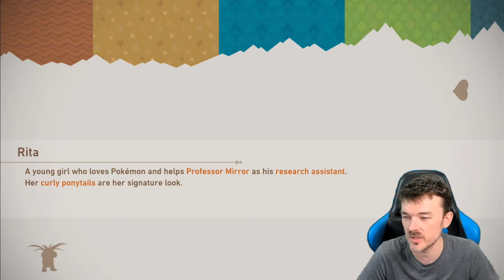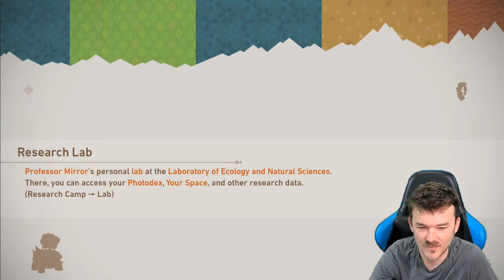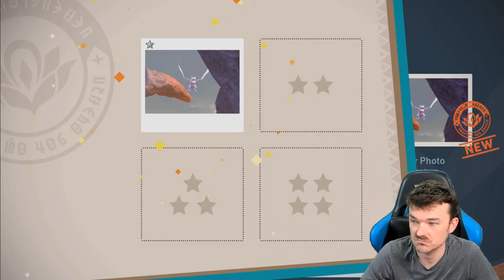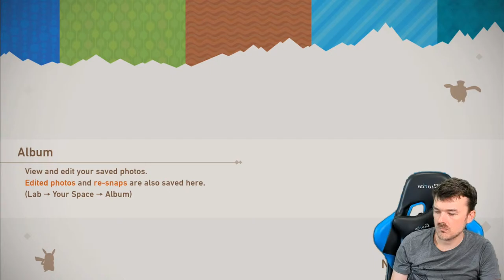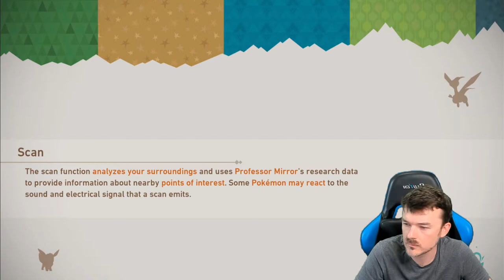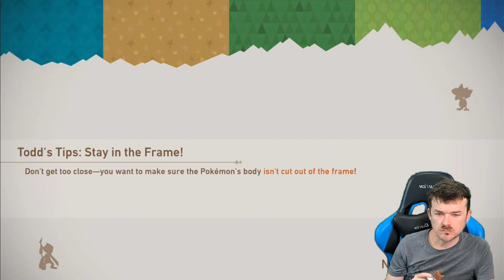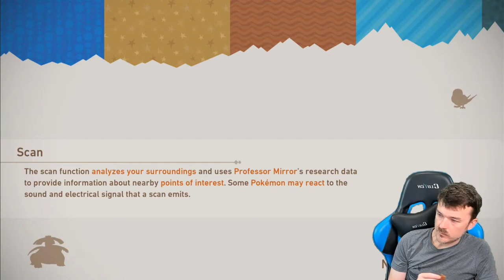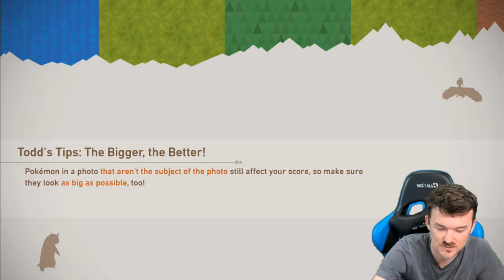Let's Play New Pokémon Snap! Episode 05 - Fireblast Into The Volcano At Voluca Island!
-- Follow My Real Life Adventures!

-- My Live Stream and my channel are a family friendly environment!

It is very important to me to create a safe space for everyone to enjoy my content. If you break my rules you will be timed out or banned from commenting permanently.

Please be respectful while you hang out at my channel and always keep your comments LITTY LIKE SKITTY!

-- Channel & Stream Rules:

1. No Swearing
2. No Spam / Emoji Spam
3. Be Respectful At All Times
4. No Arguing
5. No Adult Topics
6. No Asking for Mod
7. No Self Promotion
8. No Hate
9. KEEP IT LITTY LIKE SKITTY!

-- Have you ever wanted to turn your child's artwork into a custom stuffed animal? Haven't we all?! Well now you can with Budsies! This is a USA-based company that creates a custom plushie out of any artwork you send them! It's an absolutely amazing way to turn those kindergarten drawings into something you can hug!

-- I'm an Amazon Influencer! Take a look at my awesome shopping lists:

(If you donate please add a message with your name so I know who to thank!)

Have something important to tell me or want to share a photo?

--Please tweet it to me @JonnoPlaysCoC I will usually respond and I will retweet if it's something I think is really good.